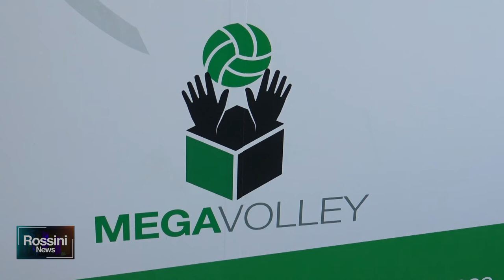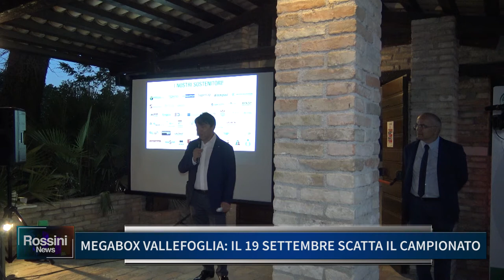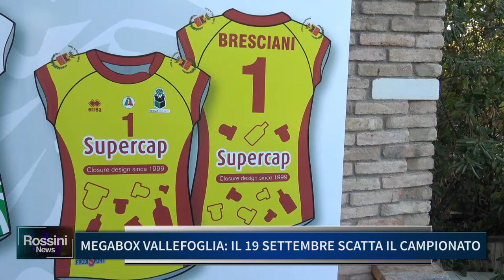MEGABOX VALLEFOGLIA, IL 19 SETTEMBRE SCATTA IL CAMPIONATO